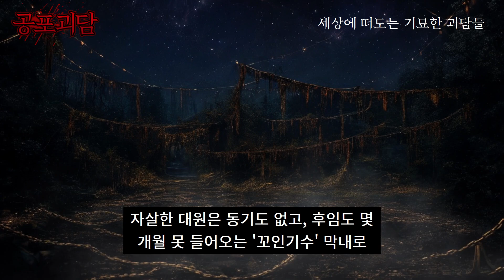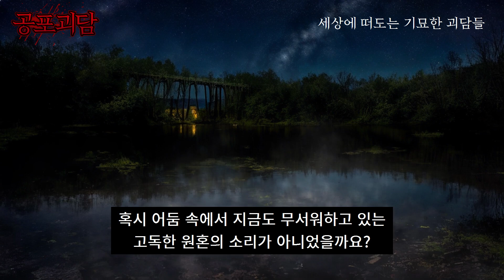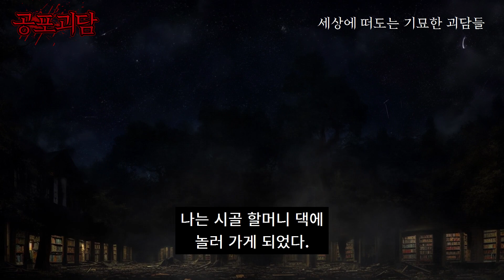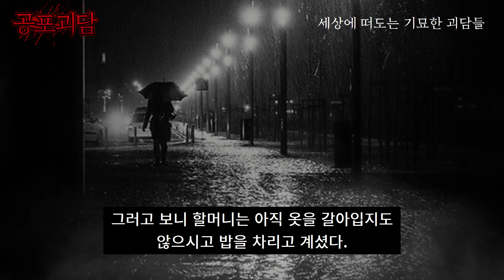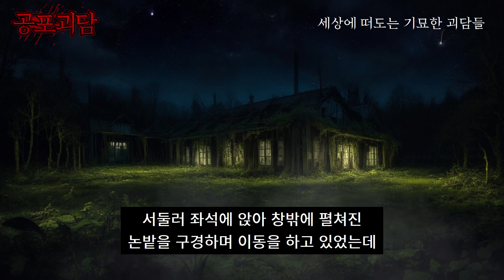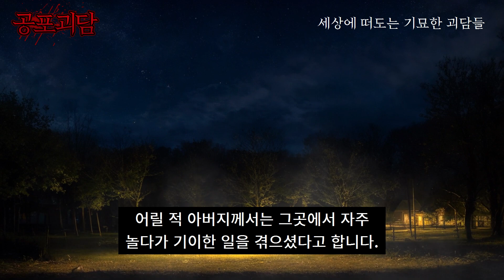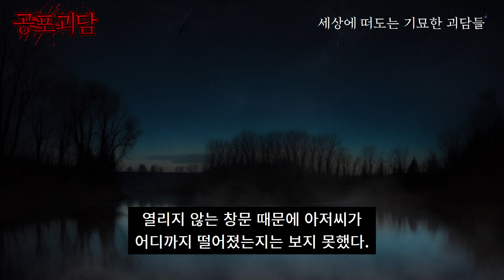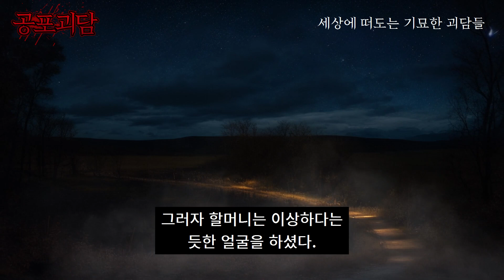의경으로 복무할때 겪었던 실화괴담, 망자, 제주도 수산진성